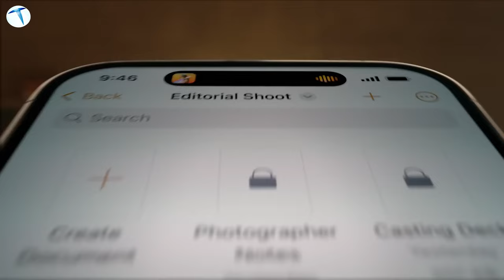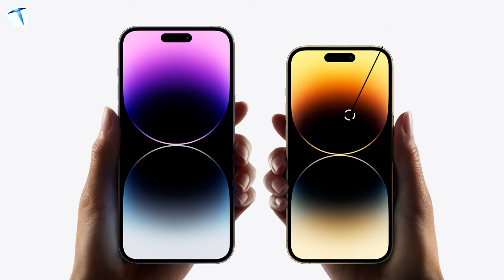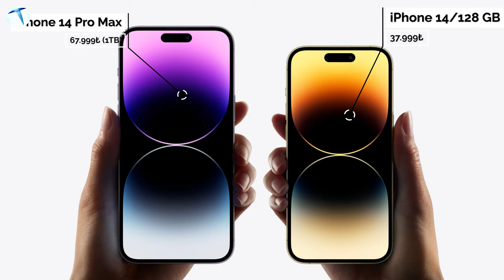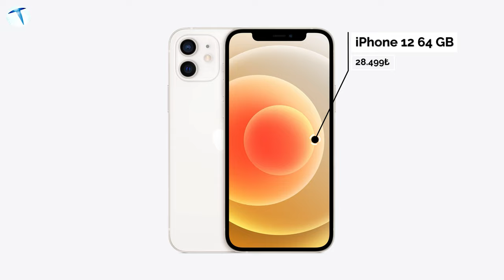iPhone’a dev zam: Artık Apple hayal!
Apple modellerine gelen dev zam sonrası iPhone 14 serisine ulaşabilmek hayal oldu. Bununla beraber markanın tüm ürünlerine dev zamlar geldi. İşte videomuz.

Apple, yakın zamanda Türkiye’de satışa sunduğu ürünlere zam yaptı. Geçtiğimiz aylarda dolar kurunda yaşanan artışlardan dolayı Apple ürünlerine zam bekliyorduk. Fakat söz konusu zamlar, beklediğimizden de fazla oldu. Özellikle iPhone 14 modellerine artık ulaşmanın hayal olduğunu, en ucuz iPhone 14 modelinin dahi dudak uçuklatıcı fiyatlar ile karşımıza çıktığını görüyoruz. Biz de sizler için Apple ürünlerine gelen dev zamlardan ve Apple’ın resmî sitesinde yer alan iPhone modelleri ve  güncel fiyatından bahsettik. Aynı zamanda kullanıcıların resmî olarak bir Apple almak yerine başvurduğu yöntemlerden ve söz konusu yöntemlerin avantajları ve dezavantajlarından sizler için bahsettik. İşte videomuz.

Apple’ın web sitesinde en ucuz iPhone 14 modelinin, iPhone 14 128 GB dahili depolamaya sahip varyantının 37.999₺’den satışa sunulduğunu görüyoruz. En pahalı versiyonu ise iPhone 14 Pro Max 1 TB olarak 67.999₺’lik bir fiyat etiketine sahip. Sitedeki en ucuz model ise, iPhone 12. 64 GB’lık varyantı ile sitede yer alan model, 28.999₺’ye sahip. Yani eğer Apple'ın bir amiral gemisi modelini resmi web sitesinden almak isterseniz, en az 28.999₺ vermeniz gerekiyor. Aynı zamanda 28.000 TL vereceğiniz ürünün 2020’de tanıtıldığını da ekleyelim.

Genel olarak Apple'ın diğer zam gelen ürünlerini değerlendirdiğimizde artık Apple ürünlerine ulaşmanın hayal olduğunu görüyoruz. Bu zamlardan sonra ikinci el iPhone modellerinin de fiyatı artacaktır. Bununla beraber fiyatı artan diğer tüm Apple ürünlerinin de ikinci el pazarda fiyatlarının uçacağını düşünüyoruz. Bazı kullanıcıları yurt dışında iPhone getirtmeye devam Edecektir. Sizce Apple’ın iPhone modellerinin Android tarafında herhangi bir rakibi var mı? iPhone modellerini pahalı bulan kullanıcılar hangi telefonlara geçeceklerdir? Yorumlarda tartışalım.